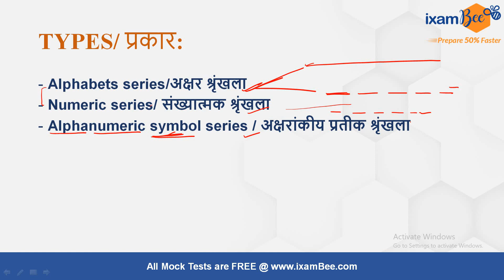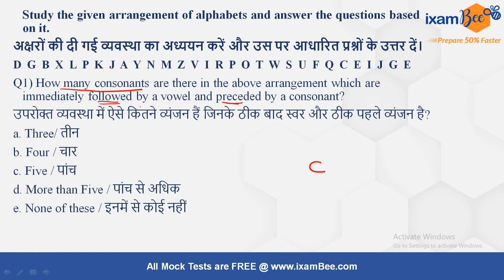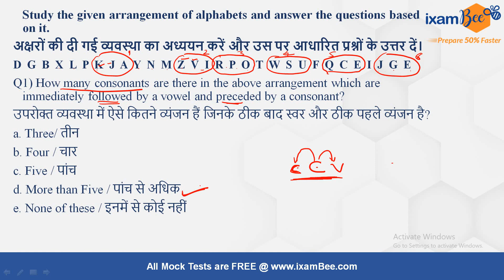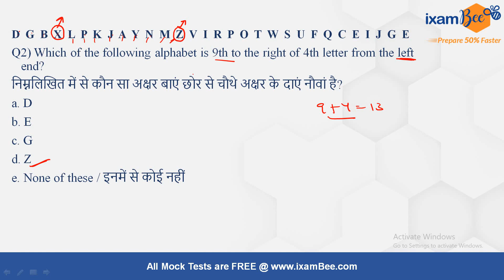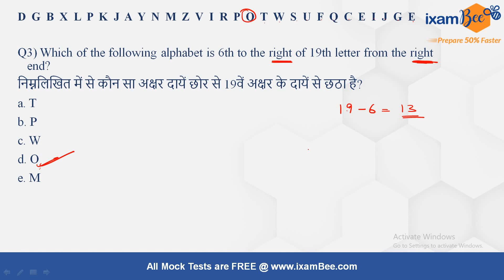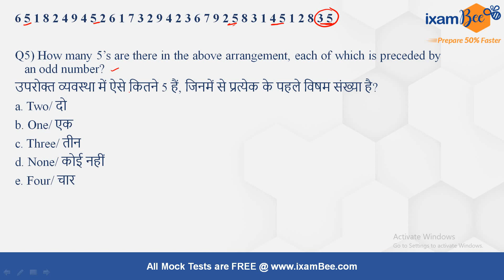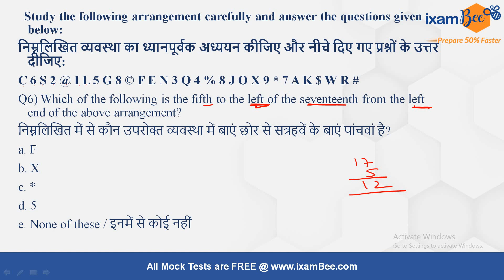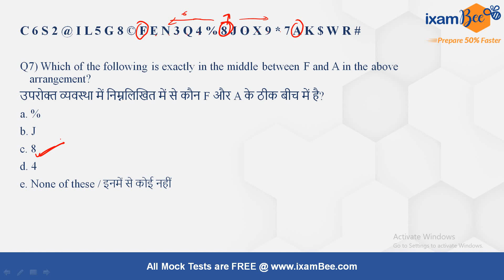LIC AAO 2022 | Alphanumeric Series 1 | Reasoning | By Raj Vardhan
Hello Aspirants, in this video Raj Vardhan Sir has discussed the alphanumeric Series 1 questions for LIC AAO 2022. Watch this video till the end and know all details.